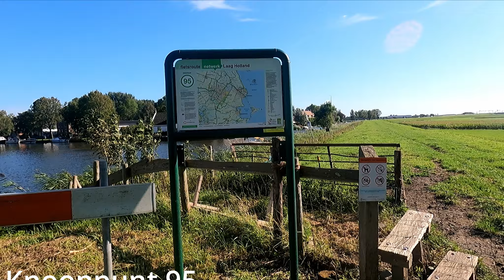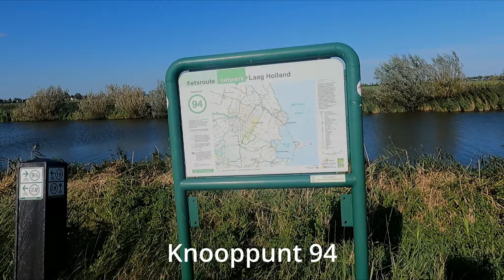Fietsroutenetwerk Laag Holland 95-94 (1,7 km van Edam naar de grens met Purmerend)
Fietsroutenetwerk Laag Holland van knooppunt 95 bij Edam naar de grens met de gemeente Purmerend, knooppunt 94.